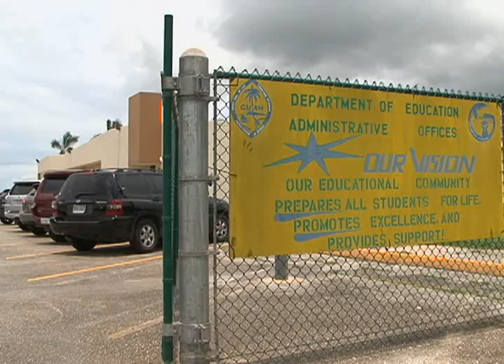How did two drunk men board a school bus filled with kids?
It's an incident almost too unbelievable to be true: a pair of men in such a drunken stupor that they boarded a school bus (filled with students kids at the time), then walked into a public high school, and sat down with students in the cafeteria.

But now that the randomness of the situation has worn off and all the quips have been posted on social media, the question on everyone's mind had bubbled-up: how in the world could this have happened in the first place?